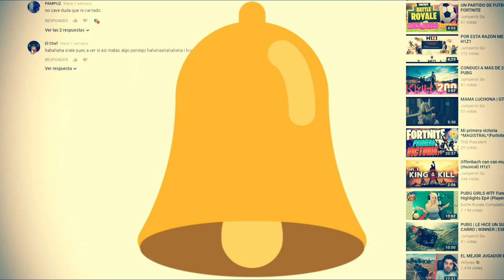COMO USAR EL AK47? H1Z1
MINUTO 5:25 BAJAR VOLUMEN la canción obviamente no me pertenece y se distorsiono bien CUL3RO pero espero hayan disfrutado el resto del video 💖

Ten un duo que siempre les vuele casco luego tu le dejas apretado 😂😁

EL VÍDEO📲💻🖥

SI TE GUSTA MI FORMA DE EDITAR Y TE INTERESA QUE TE EDITE ALGÚN VÍDEO CONTACTARME POR FACEBOOK O TWITTER
(JumperckGO)

Jumpercks STEAM

JUMPERCKGO BIZZARD

Mi pc !